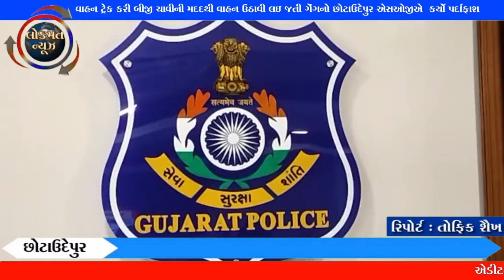છોટાઉદેપુર-વાહન ટ્રેક કરી બીજી ચાવીની મદદથી વાહન ઉઠાવી લઇજતી ગેંગનો છોટાઉદેપુર એસઓજીએ કર્યો પર્દાફાશ